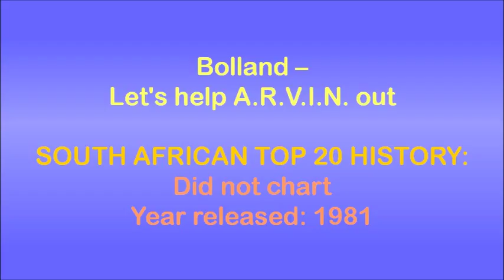Bolland - Let's help A.R.V.I.N. out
Bolland (aka Bolland & Bolland) are two brothers, Rob Bolland (born 17 April 1955) and Ferdi Bolland (born 5 August 1956) from Port Elizabeth, South Africa. In their mid-teens they moved to The Netherlands with their parents, where they became successful musicians and music producers. They produced and wrote for artists such as Falco (including his #1 hit "Rock Me Amadeus"), Samantha Fox ("Love House"), and wrote the Status Quo hit "In the Army Now", which was also recorded by Gerard Joling.

Their career started as early as 1972 with the release of the 7” single “Wait for the Sun”. When, in 1976, their success started to wane, they turned towards a more electronic sound, an early example of which can be heard in “Spaceman”, a 1978 hit in the Netherlands. Outside the Netherlands they shortened their name to Bolland and established their name internationally with the release of the concept album "The Domino Theory" (this album), which included the hit “You’re In The Army Now”. The 7” single release of this song went to #9 on the South African Top 20 in 1982, charting for 9 weeks. They subsequently released a number of albums and 7” singles. They are also the owners of Bolland Studios, located in Blaricum, in the Dutch countryside.

This song is off the album “The Domino Theory”, originally released in 1981. This version is off the 1982 release of the album, which features a different sleeve design to that of the original (black front and rear covers). It runs continuously with the next track, therefore the abrupt ending.